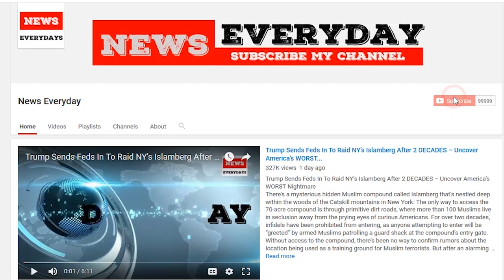Senator: Trump did say "sh*tholes" -- repeatedly